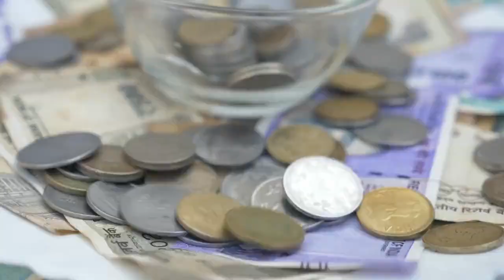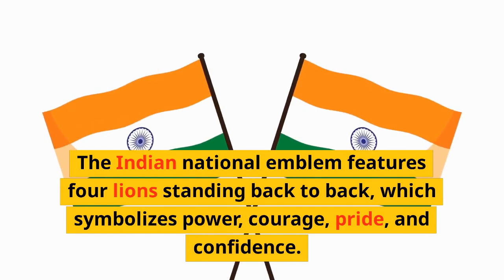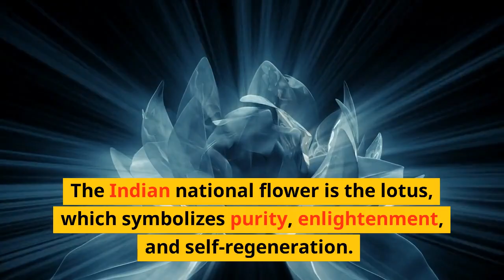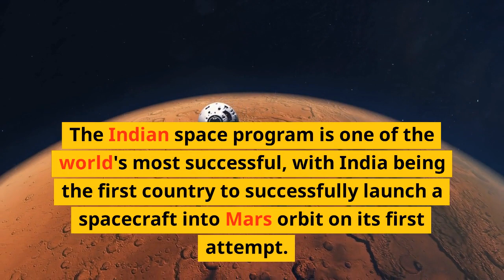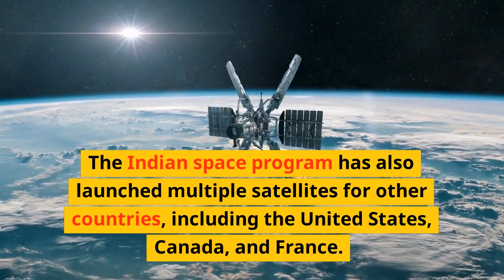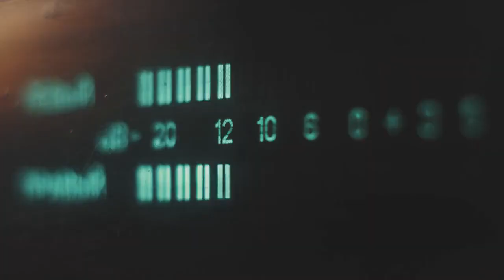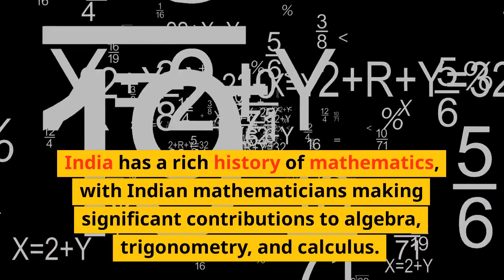Interesting facts about India | 50+ things that you did not know about India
GK and Facts | General Knowledge | Interesting GK | Interesting Facts |  Fun Facts | Trivia | Facts

GK and Facts present to you fun and facts questions for Trivia nights and   General Knowledge Information, these videos can be used to increase General Knowledge of Facts.

Discover the fascinating and lesser-known aspects of India with this video! From its unique diversity to its impressive achievements, this video will take you on a journey of discovery through India's unknown facts. You'll be amazed by learning about these facts and we bet it will increase your knowledge.

❤ Please Share this Channel and its content on Social sites to get it to reach more people!